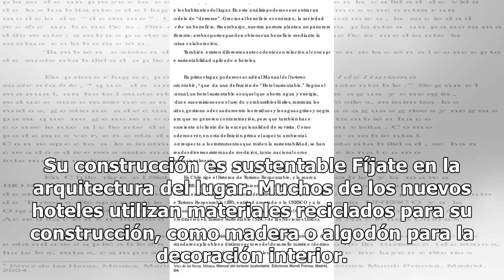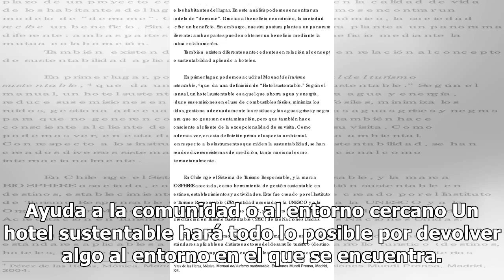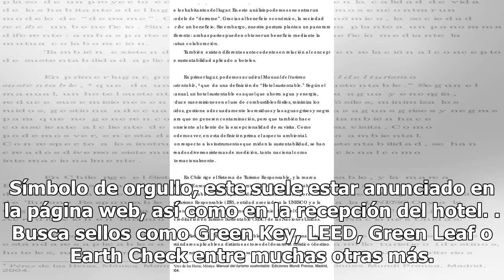Guía para saber si el hotel donde te hospedas es sustentable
Seguramente sabes que la sustentabilidad se ha convertido en un valor agregado en cualquier tipo de viaje. También has de saber que existen hoteles que, en un afán por no quedarse atrás, se describen como ‘verdes’ cuando no lo son en realidad. Pero ¿sabes cómo detectar si el hotel que visitas pasa l...